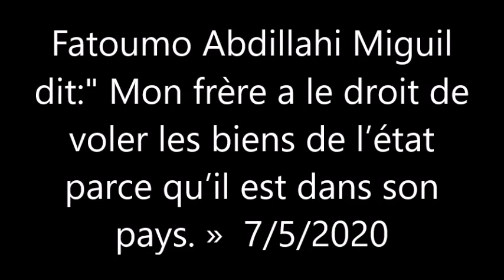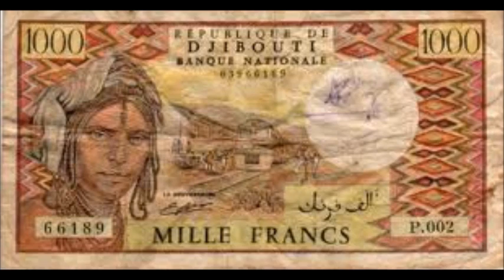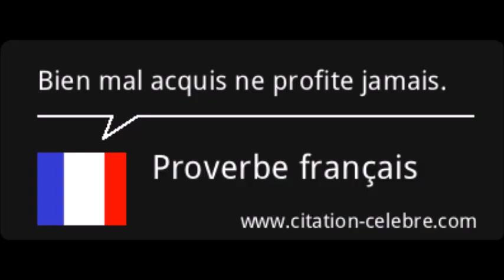Fatoumo Abdillahi dit-Mon frère a le droit de voler les biens d l’état parce qu’il est dans son pays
Fatoumo Abdillahi Miguil  dit:" Mon frère a le droit de voler les biens de l’état
parce qu’il est dans son pays. »  7/5/2020